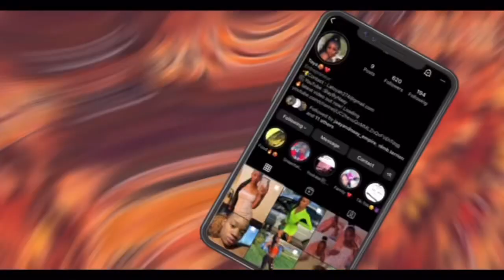MAKING SPOOKY TISSUE ROLLS 🎃🧻 DAY 9 🍁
Comment let us know what you want to see